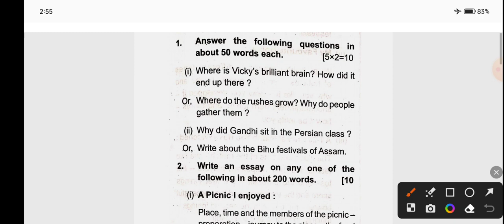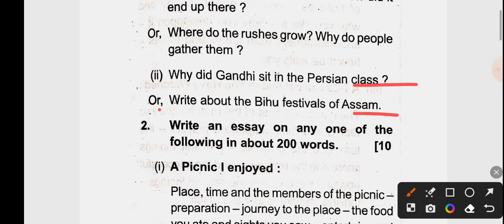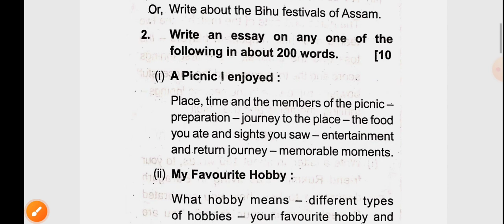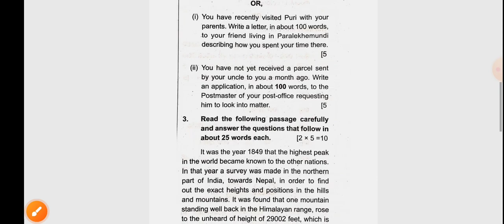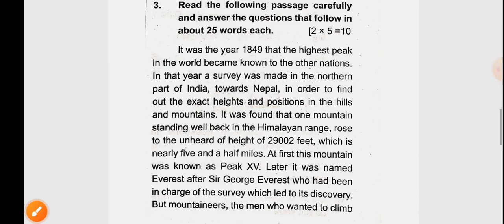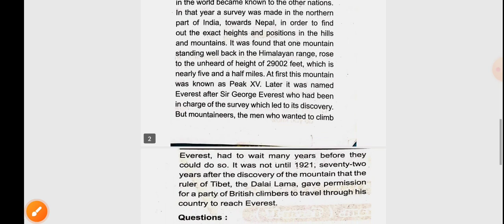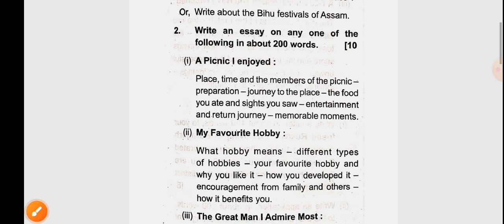10th class sa2 exam English subjective question paper 2022-23|class 10 sa2 exam subjective question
10th class sa2 exam English subjective question paper 2022-23|class 10 sa2 exam subjective question|

godblesyuo ❤️❤️